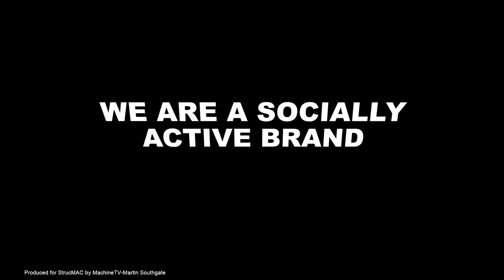Stylish ProMo Strucmac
StrucMAC  has a state of the art 14 800m² manufacturing workshop facility, and makes use of the most modern and up to date digitized production systems, professional planners, machinists and artisans and a quality systems developed over a period of 25 years to ensure excellent service, quality and quick project turn around.
MARKET LEADER IN HEAVY &
PRECISION ENGINEERING